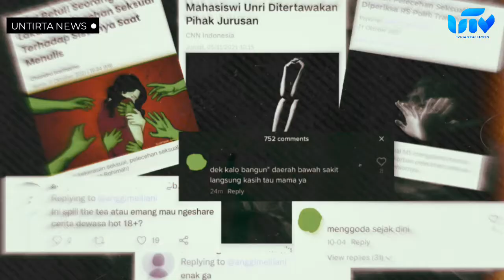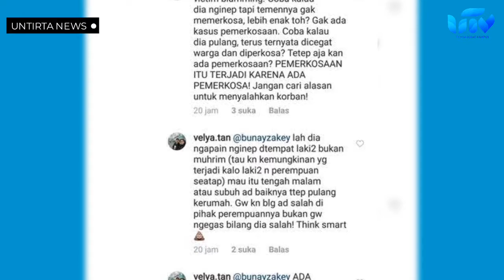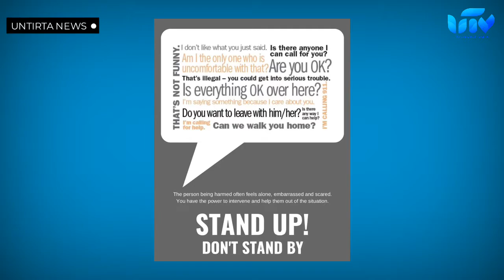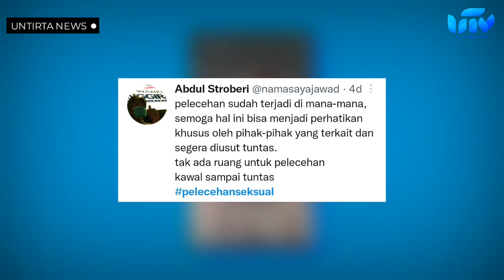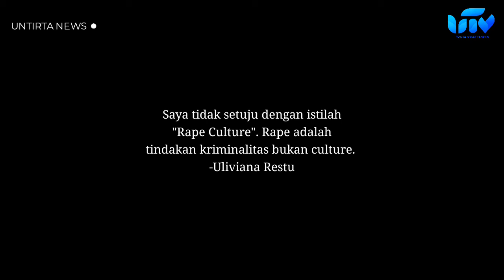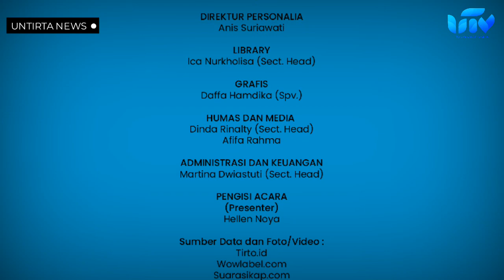Rape Culture, Budaya yang Marak Terjadi di Indonesia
Di Indonesia saat ini ramai terjadi kasus pelecehan seksual, baik di tempat kerja, sekolah atau universitas maupun di tempat umum lainnya. Ramainya kasus pelecehan seksual ini tak lepas dari respon masyarakat yang berempati atau bahkan justru menyalahkan korban. Mengapa bisa seperti itu ? Simak video selengkapnya!